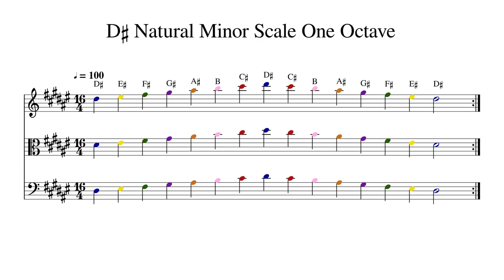D♯ D Sharp Natural Minor Scale One Octave at 100bpm Backing Track Color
Play or sing along. This track features double bass, cello, viola and violin playing D♯ D Sharp Natural Minor Scale One Octave at 100bpm. Sheet music is provided on G treble clef, C alto clef and F bass clef.